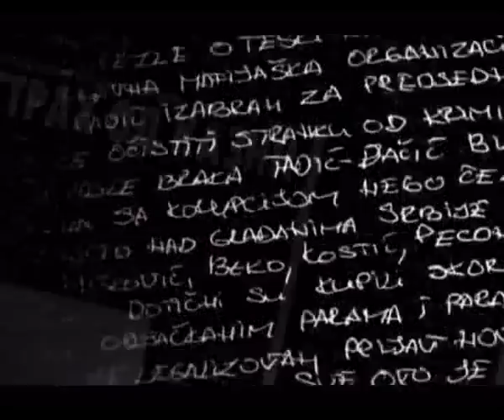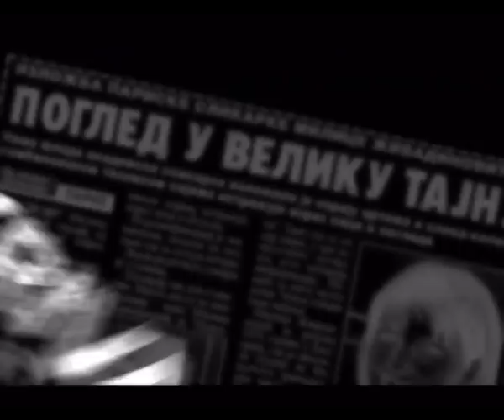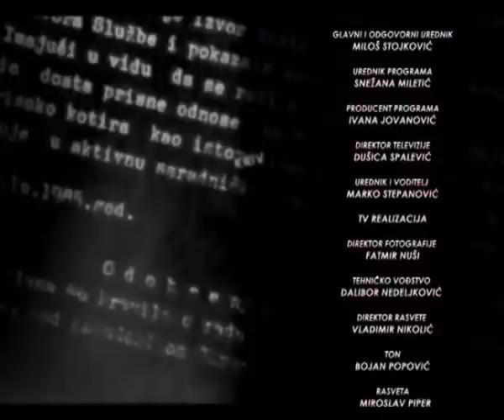RAZOTKRIVANJE SA MARKOM STEPANOVIĆEM 10.05.2018. NIKOLA JOVANOVIĆ O BEOGRADU